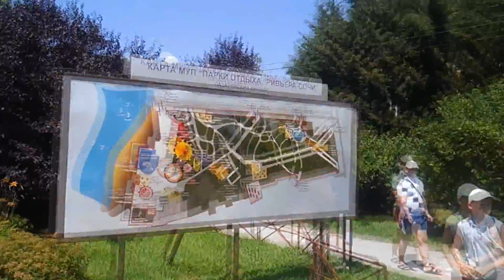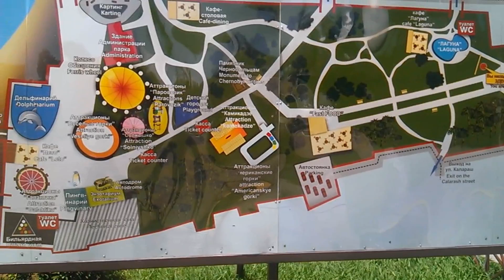#2 Чистый Бздых (часть 2)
Отдых на море , и то как мы проводим лето .
В некоторых моментах можно увидеть себя и отдыхающих..
Я немного утрирую поведение отдыхающих,но есть личности которые ведут себя намного хуже =)